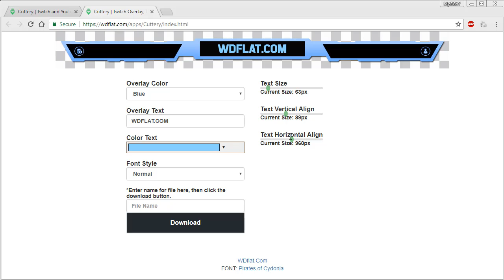Cuttery (Stream Overlay + Template) | FREE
DOWNLOAD

DESCRIPTION
►Join us on the site to take advantage of the free professional graphics that you can use in your streaming sessions. Everything our team offers on the site is free and easy to use. We also have an online editor with which you can edit these items.